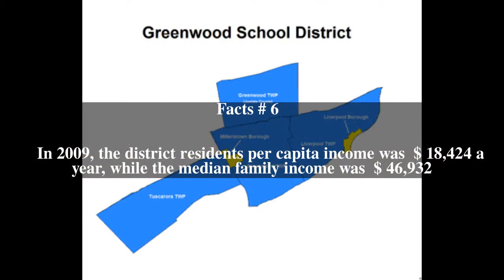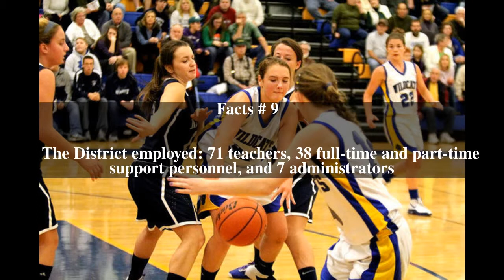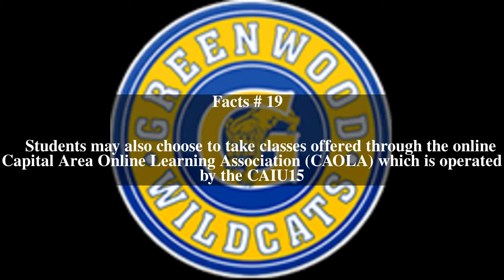Greenwood School District (Pennsylvania) Top # 20 Facts